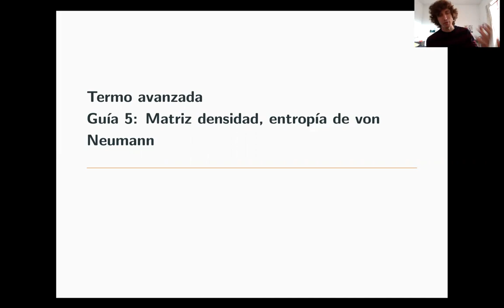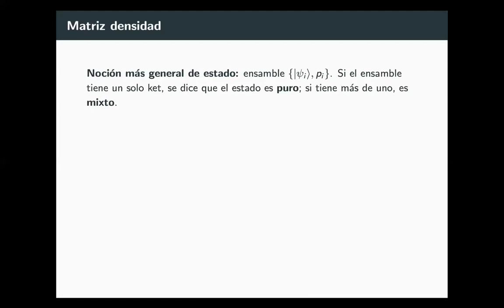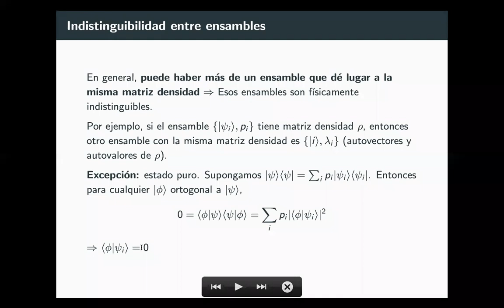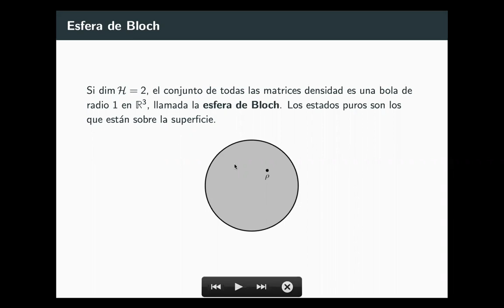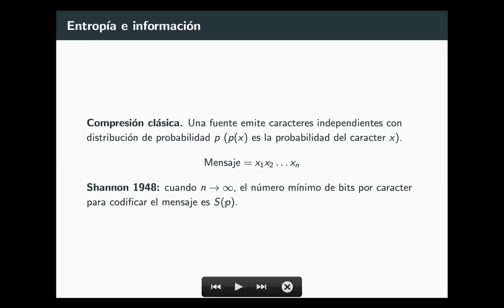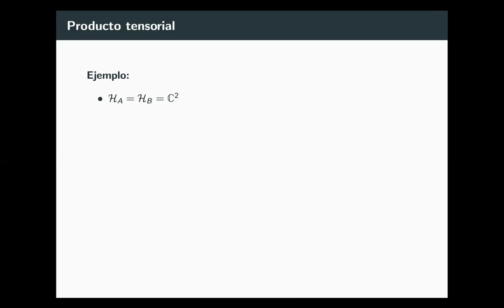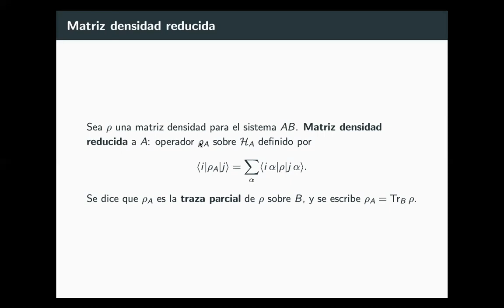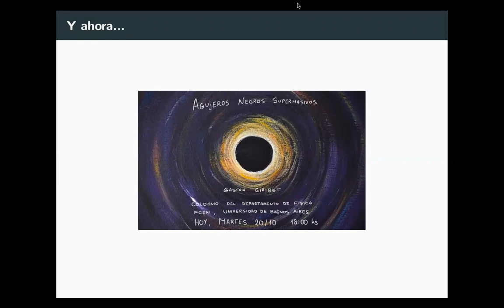Termodinámica y Física Estadística: Práctica 11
Guía 5, clase 1